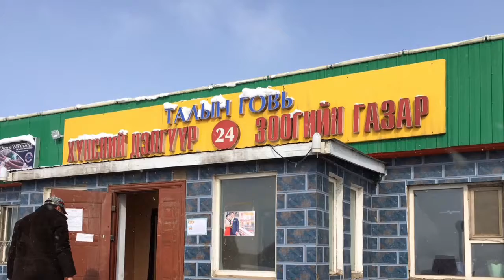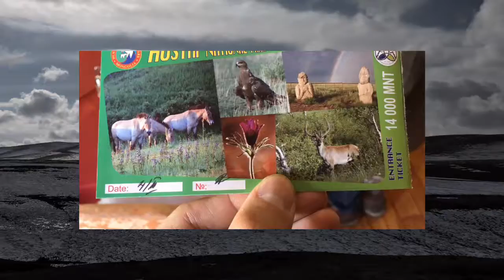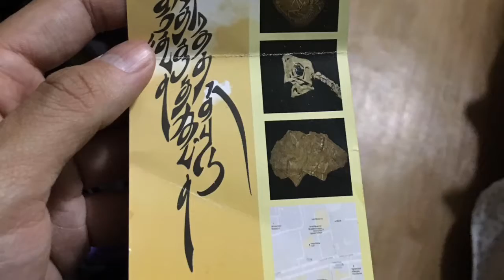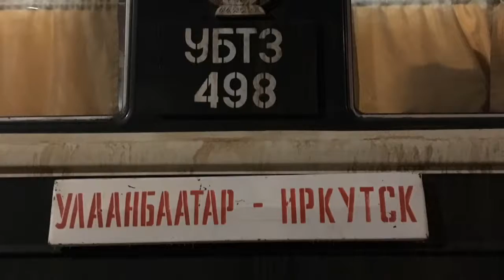Mongolia Mar 2017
A week in Mongolia before heading up to Russia via the trans-Mongolia/trans-siberian railway